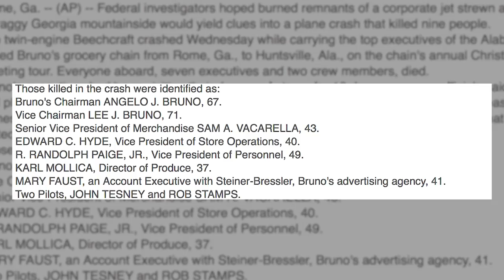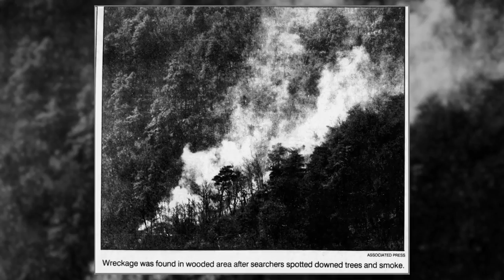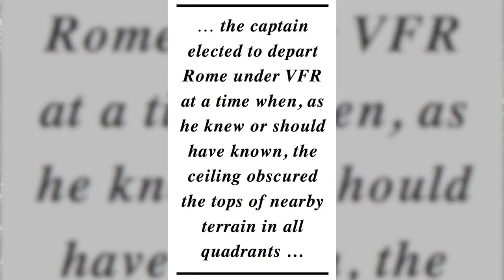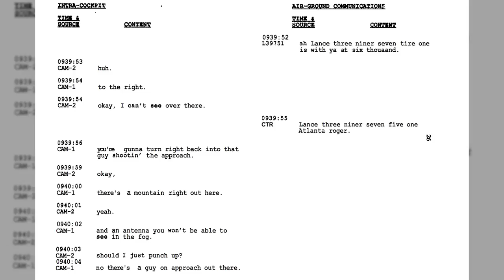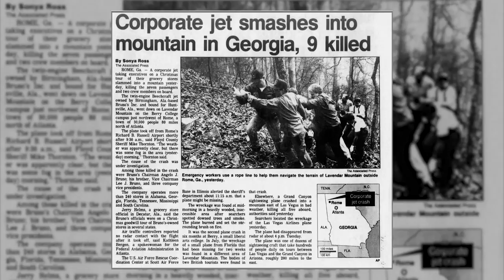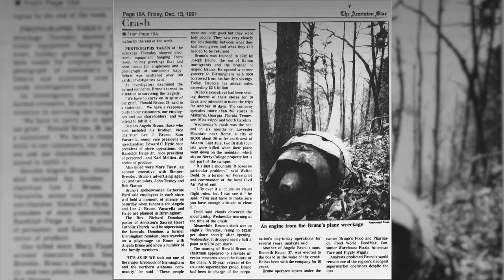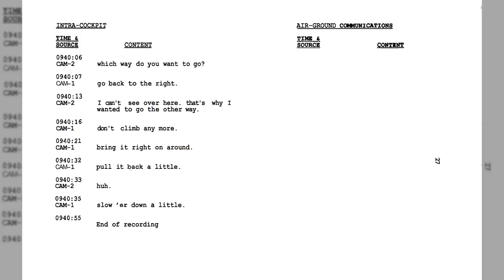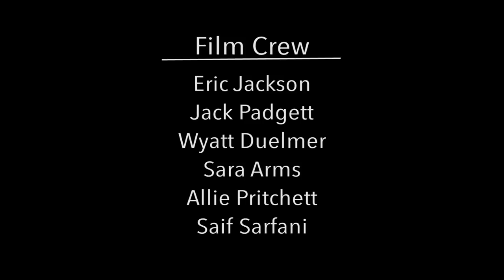Fractured: The Crash on Lavender Mountain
On December 11, 1991, a plane crashed on Lavender Mountain. This documentary explores the events that occurred surrounding this crash and the impact it had on the first responders.